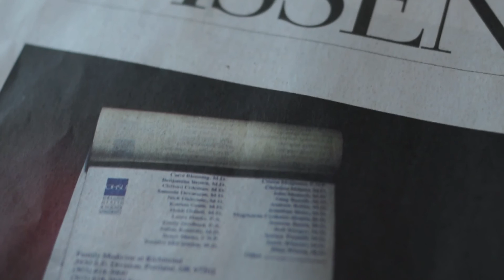Mörtters Worte: Es muss möglich sein, in Würde zu sterben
In Deutschland gibt es eine intensive Diskussion über das Thema Sterbehilfe. Mörtter lehnt auch hier dogmatisches Denken ab. Ziemlich mutig für einen Mann der Kirche.